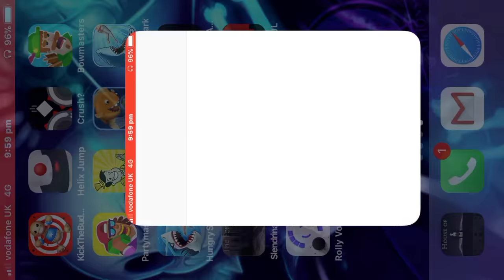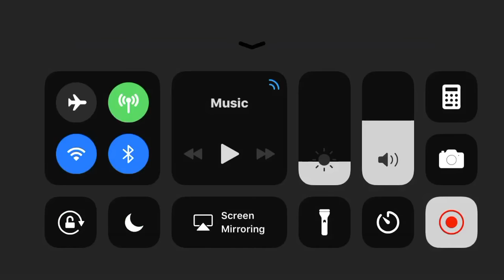2 Cool Glitches In Granny!